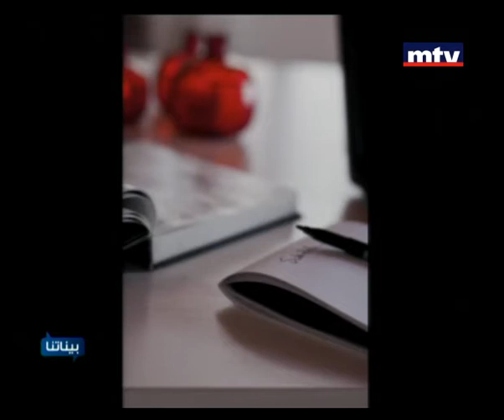Baynetna - Badeeh Abla - 19-10-2013